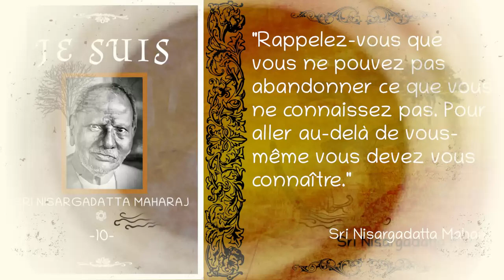Sri Nisargadatta Maharaj - "Je Suis" - Entretien n°10 [Advaita]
▶️ Pour télécharger gratuitement ou en faisant un don le fichier audio